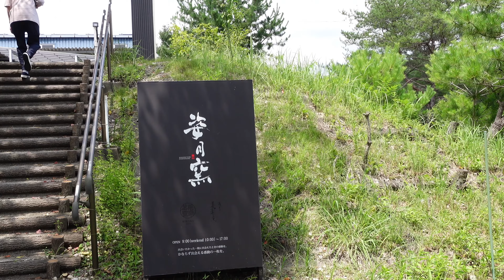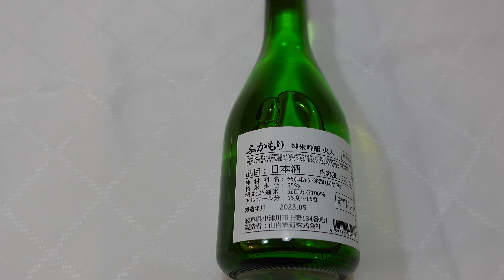【vlog#39】織部ヒルズ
岐阜県の織部ヒルズに行きました。
素敵な陶器を見て、美味しいご飯、かわいいくまさんのアイスを食べました。
たくさん動画を撮りましたが、上手く撮れておらず、投稿できなかったところがあります。
美濃焼の素晴らしさをもっと伝えたかったのに🥲
興味がある方は、ぜひ行ってみてください。